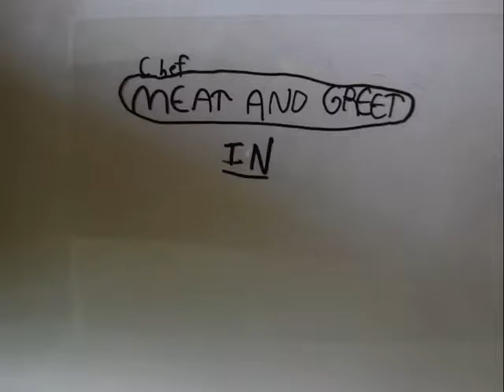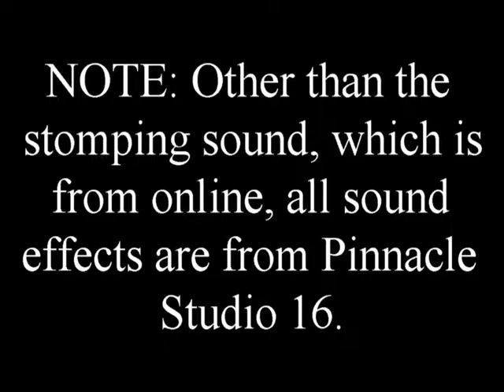Chef Meat and Greet - Episode 106 - Chef Meat and Greet vs. The Dinosaurs - Part 2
The One Hundred and sixth Episode of Meat and Greet, that awesome series animated by WhoFan12 and Written By 64studios101!!!

Dinosaurs have been spotted in Delicopolis, and it's up to Chef Meat and Greet to find out why! Why are there dinosaurs? Can he survive being attacked by them? And is there something bigger going on? Find out in Chef Meat and Greet vs. The Dinosaurs!